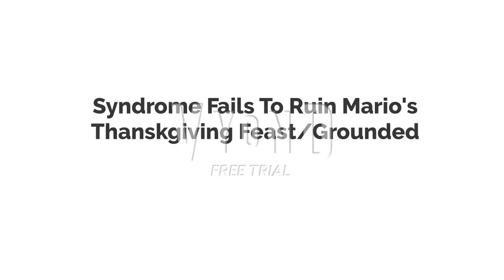Syndrome Fails To Ruin Mario's Thanksgiving Feast/Grounded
Inspired By . @juniorpolktheplotagonmovie4833 , @StarHunter2K4 @DimitriyMykhaylovDisneyFan